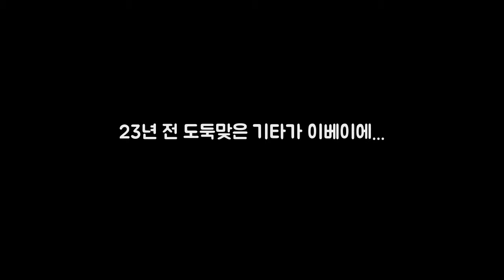23년 전 도둑맞은 기타가 이베이에... 23년 전에 도둑 맞았던 기타(사 DKO 뉴스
23년 전 도둑맞은 기타가 이베이에...  23년 전에 도둑 맞았던 기타(사 DKO 뉴스
23년 전에 도둑 맞았던 기타(사진)가 인터넷 전자상거래 사이트인 이베이에 떴다. 니콜 폼파(40)라는 여성이 스코키의 나일스웨스트 고교 재학 시절 아르바이트로 모은 돈으로 산 기타였다. 폼파는 도둑 맞은 당시부터 지금까지 주변의 전당포를 샅샅이 뒤졌고 애리조나로 이사 가서도 인터넷 매물을 검색하고 지역 전당포도 뒤졌다. 그런 기타가 드디어 자신의 눈앞에 나타난 것이다.